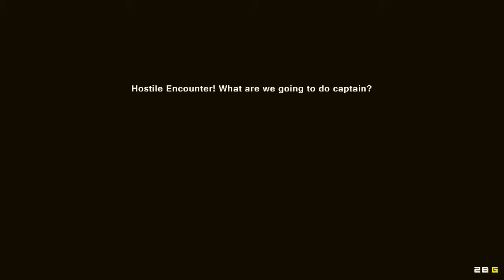PixelPiracy - pt 3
While trying to kill off my crew (to start a new game) I find that these guys just won't die! So I decide to run with it, and see just how far they will go to survive my devious plots \0/

Pixel Piracy is a side-scrolling 2d, pirate roguelike-like game created by indie developer Vitali Kirpu and helped partially by known Manager Alexander Poysky.